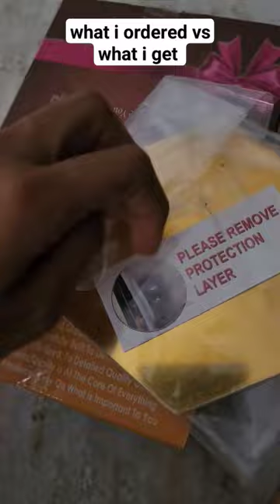what I ordered vs what get arcylic mirror wall decor unboxing